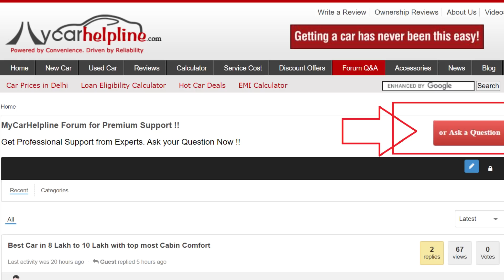CNG Cars in New and Used Car Market. Rs 2 per Km Running Cost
Here are CNG equipped cars in New and Used Car Market to beat rising Petrol and Diesel Prices. Know Cars with Lowest Running Cost with Compatibility